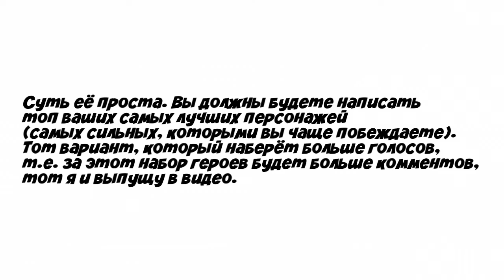АНОНС НОВОГО ВИДЕО